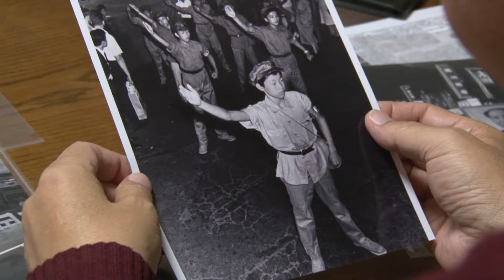『華のスミカ』予告編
『華のスミカ』
2021年8月21日(土)より、横浜シネマリンにて先行上映、8月28日(土)より、K’s cinema ほか全国順次上映
(C)2020 記録映画「華僑」製作委員会